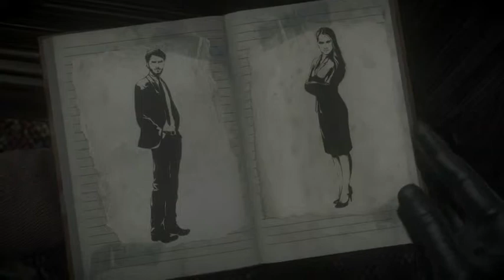Until Dawn Cap 3 las cosas se ponen calientes XD